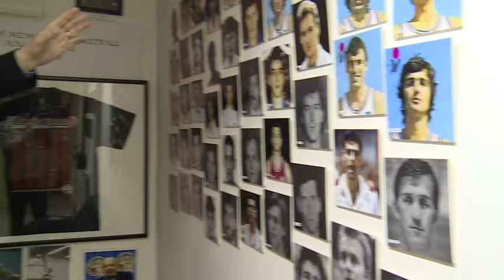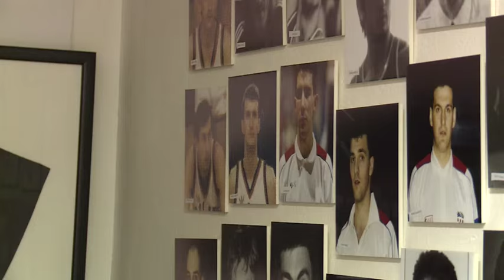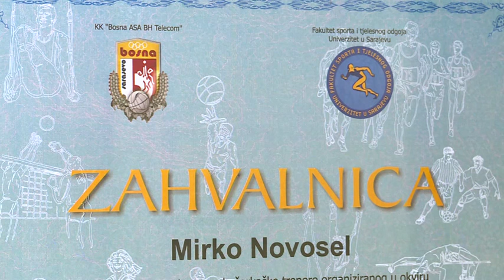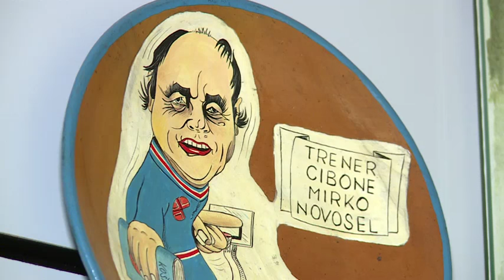MIRKO NOVOSEL O KOŠARKAŠKOJ ZLATNOJ GENERACIJI